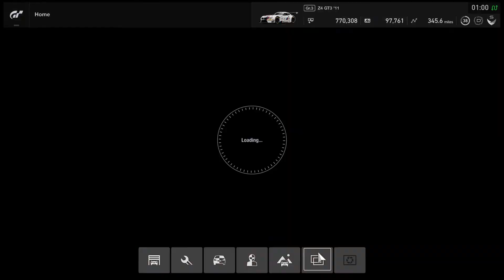GT SPORT_PORSCHE TAYCAN TURBO S_911 GT3 RS_BMW Z4